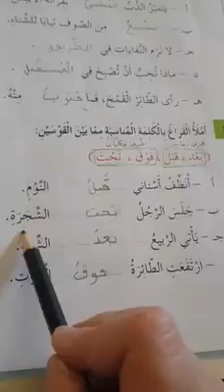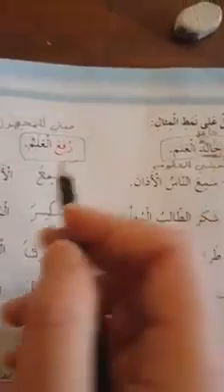اللغة العربيةدس شعوبٌ من العالمِشرح صفحة ٩٤_٩٥